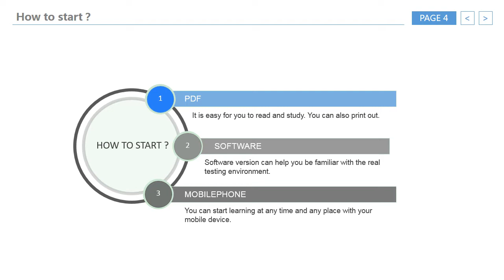[Certpark] 70-534 Architecting Microsoft Azure Solutions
Certpark 70-534 Architecting Microsoft Azure Solutions is useful in your preparation. Certpark provides the latest exam dumps and sample questions for hot IT certifications, such as Cisco, IBM, Microsoft, Huawei, CompTIA, and others.
1. Provides PDF and Software for most of exams
2. Free update in one year
3. Try free 70-534 free demo before you decide to purchase
4. Money back guarantee